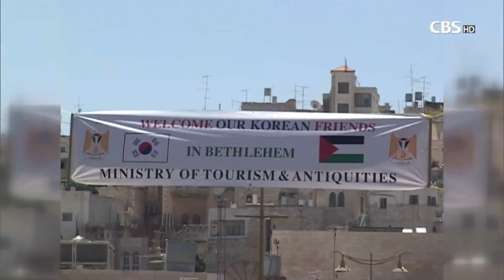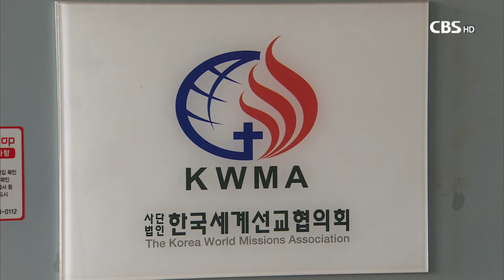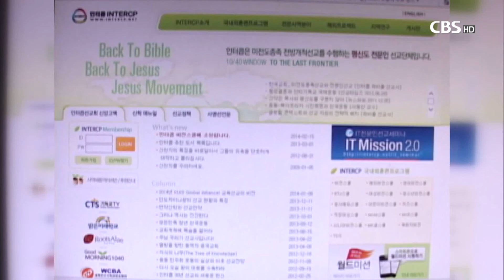[CBS뉴스] KWMA, 인터콥 재조사..이번에는 제대로?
대한예수교장로회 통합총회와 기독교대한감리회 등 15개 교단 선교부와 기독대학인회, 예수제자운동 등 127개 선교단체가 회원으로 활동하는 국내 최대 선교 연합체, 한국세계선교협의회 KWMA가 인터콥을 재조사하기로 했다.

KWMA가 인터콥을 재조사하려는 이유는 지난해 5월 파키스탄에서 발생한 중국인 피살 사건 때문이다. 당시 피살당한 중국인들의 리더가 한국 인터콥이라는 점과 전도 방식이 인터콥과 매우 흡사하다는 점 등의 이유를 들어, 이들이 인터콥 소속 아니냐는 의혹이 일었다.

중국인 선교사 피살 사건..인터콥 재조사의 시작

당시 사건으로 인해 실제로 중국과의 관계도 어려워지는 한편, 파키스탄 한인 선교사들의 비자 발급에도 문제가 생기는 등 선교 현장에서 어려움을 겪었던 것으로 알려졌다.

KWMA 정책협의회는 이 사태의 진상을 파악하고, 이로 인해 벌어지는 문제들을 논의하기 위해 지난해 6월 인터콥 관계자를 초청했다. KWMA 정책협의회는 선교단체 대표와 교단 선교부가 파송한 27명으로 구성되어 있다. 정책협의회 구성원 대부분이 선교 현장에서 발로 뛰는 선교사들이다.

하지만 이 자리에 나온 인터콥 관계자는 시종일관 불성실한 태도였다는 게 당시 정책협의회에 참석한 이들의 얘기다. 정책협의회에 참석한 한 관계자는 "선교 현장에서 일어나는 사고는 비일비재하다"며 "인터콥을 징계하기 위한 자리가 아니었다"고 항변했다.

이 관계자는 "같은 선교 현장에서 일하는 동역자로 우리에게는 솔직하게 말해주길 원했다"며 "그래야 문제들을 수습할 수 있었기 때문"이라고 했다.

중국인 피살 사건 당시 이들이 인터콥이라는 의혹이 있었지만, 인터콥 측의 공식적인 발언은 "우리와 관계가 없다"였다. 인터콥은 정책협의회 자리에서도 이 말만 되풀이했다. 다른 선교단체 관계자들은 인터콥이 조금만 마음을 열고, 진정성 있게 대답해주길 원했지만, 허사였다.

결국 인터콥과의 대화 자리는 별 소득 없이 끝났다. 정책협의회에 참석한 이들은 인터콥의 태도에 실망했다. 자신들을 동역자로 인정하지 않는 듯한 태도를 보였기 때문이다.

KWMA는 선교 협의체이기 때문에 소속 단체들은 선교를 위해 유기적인 관계를 맺는다. 하지만 불성설한 태도를 보인 인터콥 측에 다른 선교단체 관계자들은 실망했고, 더 이상 인터콥과 동역 관계를 유지할 수 없다고 판단했다.

불성실한 태도 보인 인터콥..실망한 현장 선교사들

정책협의회는 인터콥의 회원권 정지 3년을 제안했지만, 법인이사회는 1년 재조사를 결정하면서 양측의 갈등도 수면 위로 드러났다.

정책협의회는 현장 선교 전문가들로 구성된 반면, 법인이사회는 목회자들로 구성되어 있다. 그래서 법인이사들의 경우 선교 현장의 목소리를 제대로 반영하기 어렵다는 약점이 있다.

때문에 조사가 제대로 이루어질지는 지켜봐야 한다. KWMA는 과거에도 인터콥을 조사한 바 있지만, 제대로 조사가 이루어지지 않았다는 지적이 있기 때문이다.

KWMA는 2011년부터 2014년까지 3년 동안 인터콥의 신학을 지도한 바 있다. 당시 인터콥은 공격적인 선교 방식과, 백투예루살렘 등의 신학적 문제로 인해 비판을 들었다. KWMA의 지도 이후 인터콥은 신학교에서 공부를 하는 등 노력을 기울였다.

하지만 현장 선교사들의 반응은 달랐다. 이들은 신학 지도 이후에도 인터콥의 일부 행동 때문에 다른 선교사들이 어려움을 겼었다고 주장했다.

이번에는 제대로 조사할까

조용중 선교사(한국세계선교협의회 사무총장)는 "신학 지도 이후 인터콥이 많이 변하긴 했다"며 우려할만한 수준은 아니"라고 말했다. 하지만 "재조사 일정은 아직 정한 것이 없다"고 말했다. 재조사 결정이 이뤄진 지는 한 달이 지났다.

인터콥의 선교 방식은 이미 여러 번 우려를 샀다. KWMA의 이번 재조사에 관심이 모아지는 이유이기도 하다.